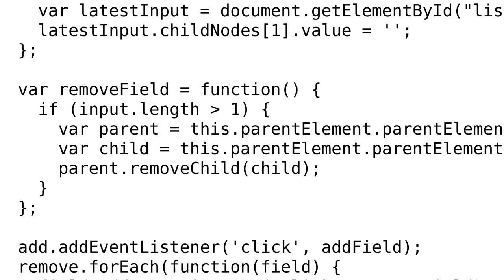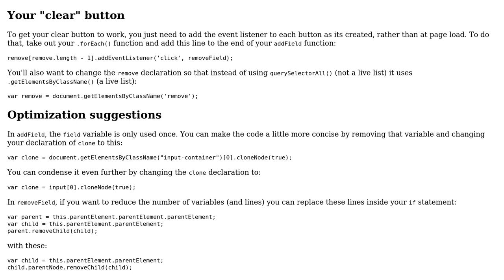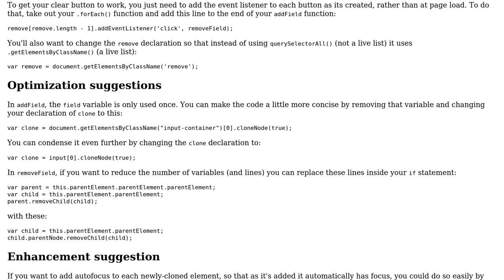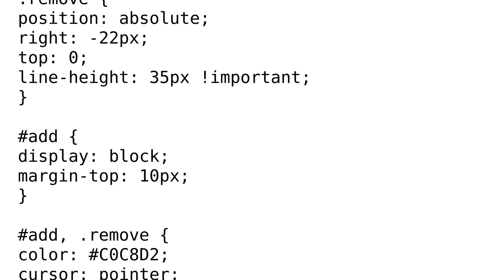Vanilla JavaScript to-do list (2 Solutions!!)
Vanilla JavaScript to-do list

With thanks & praise to God, and with thanks to the many people who have made this project possible! | Content (except music & images) licensed under CC BY-SA | Music | Images & others | With thanks to user Przemek user mrseanbaines user freginold and the Stack Exchange Network Trademarks are property of their respective owners. You are responsible for your own actions.